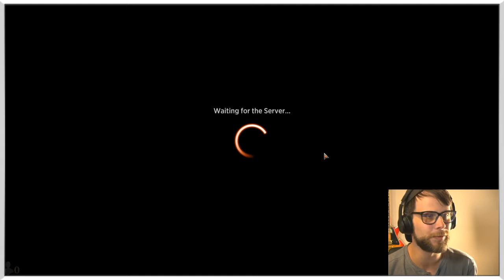MTG Arena | Mini Game Challenge | Discard Week Part 1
Welcome to a brand new series where we set some Magic challenges to pit your deck building skills against each other! This first episode is part 1 of 3 for Discard Week! Let's see how many cards we can discard from the opponents hand. Keep in mind, the winner at the end of the week get a Mystery Proxy Pack prize!

Today's deck is brought to us by Spinoraptor:
4 Inquisition of Kozilek (STA) 31
3 Cabal Stronghold (DAR) 238
2 Castle Locthwain (ELD) 241
17 Swamp (STX) 371
4 Demon of Dark Schemes (KLR) 80
4 Awaken the Erstwhile (RNA) 61
4 Tergrid, God of Fright (KHM) 112
1 Fell Specter (JMP) 233
1 Fell Specter (M19) 96
4 Golden Demise (RIX) 73
4 Grim Tutor (M21) 103
4 Waste Not (M15) 122
2 Torment of Hailfire (AKR) 128
4 Thoughtseize (AKR) 127
2 Phyrexian Tower (JMP) 493